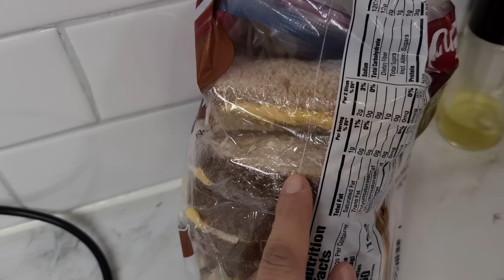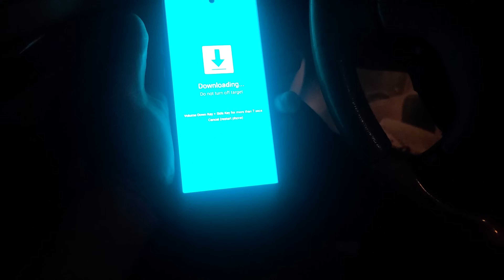PERDI el celular ESTE HOMBRE LO TENIA y se queria quedar con el.